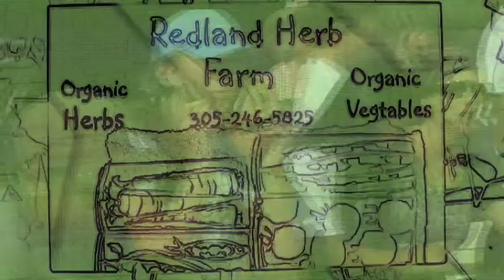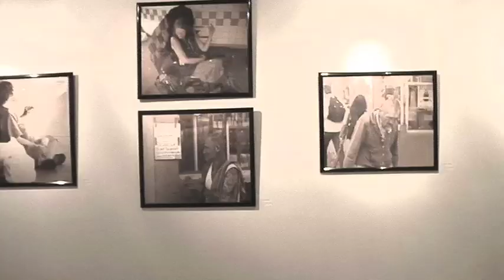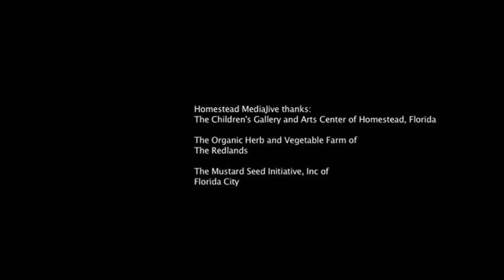A Day in the Life of: The Children's Gallery & Arts Center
Homestead's new kid on the block, the art gallery's mission and current activities. A great addition to Homestead's downtown cultural scene and promising contributor to the community.